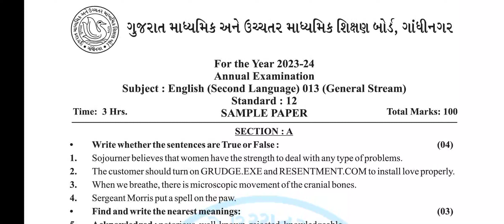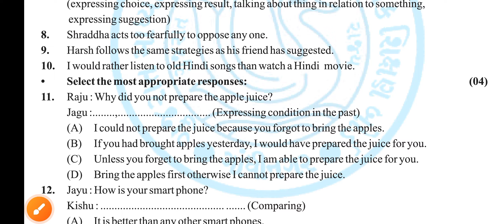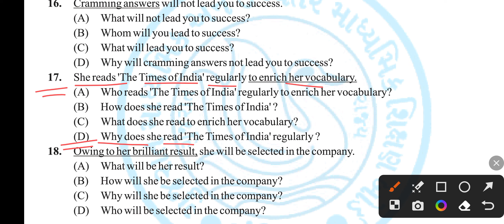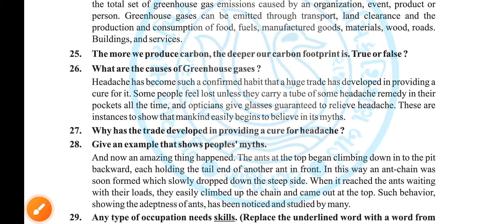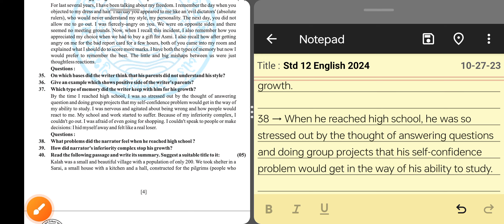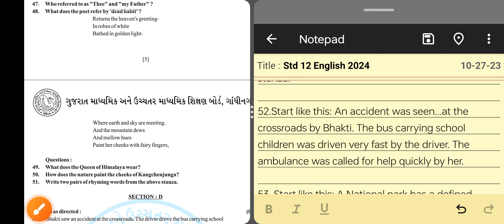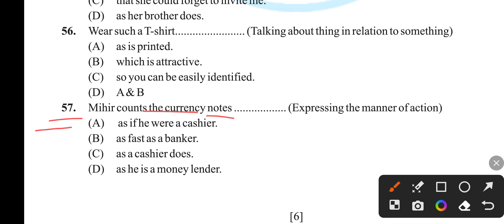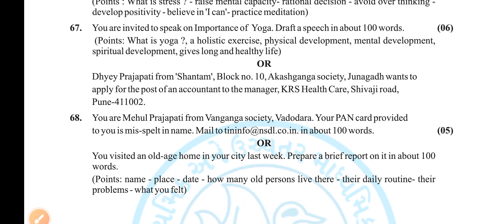std 12 english sample paper solution 2024 l std 12 english paper style l guj board exam paper 2024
PDF download from skyline education :-